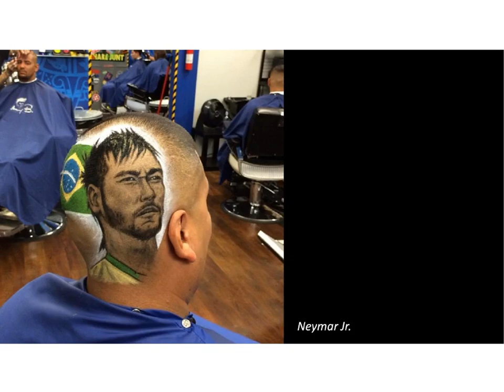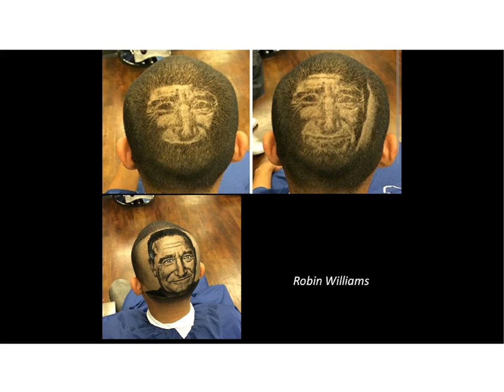portraits sur le crane